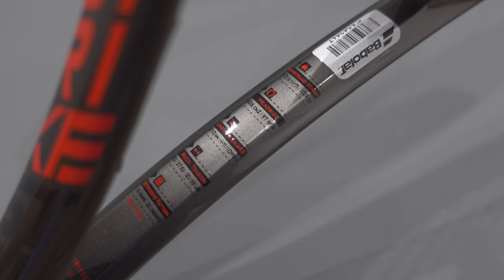RECENSIONE BABOLAT PURE STRIKE VS - Quanto spin per una classica!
Racquets Tv è un canale che parla di Tennis 🎾
in cui troverete recensioni, confronti, unboxing, vlog e non solo!

CI VEDIAMO MARTEDI' PROSSIMO CON UN NUOVO VIDEO